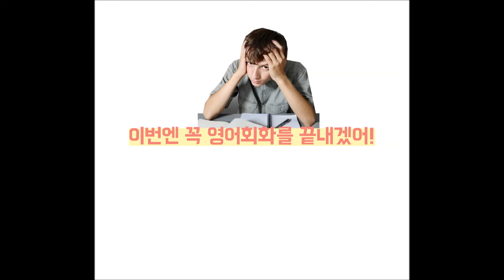영어패턴 500+ 함께하는 스터디 2기 모집